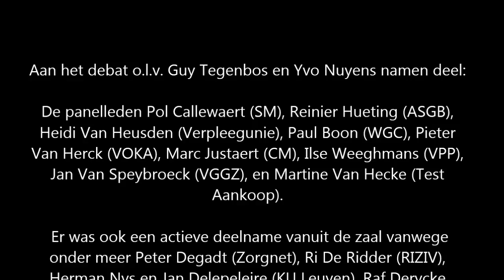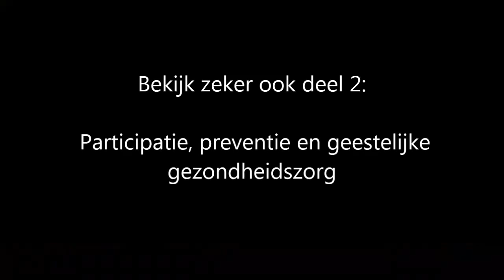Minister ik heb ook iets voor te stellen - Deel 1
De Kievitgroep in debat

• Moet voor Paul Callewaert (SM) het verminderen van de gezondheidskloof als doelstelling in de regeerakkoorden?

• Is Marc Justaert (CM) voor een subsidiëring van patiëntenorganisaties? En hoort Test-Aankoop daarbij?

• Wil Peter Degadt (Zorgnet) een echte onafhankelijke ombudsdienst boven de ombudsdienst in elk ziekenhuis?

• Zijn de artsenvakbonden voor een zuiver honorarium voor de specialisten in de ziekenhuizen?

• Moet het KB 78 dat de gezondheidsberoepen afschermt, voor VOKA op de schop?

• De verpleegkundige als case manager voor chronisch zieken?

• Geestelijke gezondheidszorg : meer dan alleen maar terugbetalen van psychotherapie?

Er blijkt een vrij breed draagvlak te zijn voor het merendeel van de voorstellen van de Kievitgroep. Dat bleek op 13 mei toen die groep zijn voorstellen voorlegde aan een panel en een zaal met een reeks actoren van de zorg.

Zij gingen - met veel zin voor nuance en voor humor - met elkaar in debat. En dat debat leverde meerdere verrassingen op.
Aan het debat o.l.v. Guy Tegenbos en Yvo Nuyens namen deel: de panelleden Pol Callewaert (SM), Reinier Hueting (ASGB), Heidi Van Heusden (Verpleegunie), Paul Boon (WGC), Pieter Van Herck (VOKA), Marc Justaert (CM), Ilse Weeghmans (VPP), Jan Van Speybroeck (VGGZ), en Martine Van Hecke (Test Aankoop).  Er was ook een actieve deelname vanuit de zaal vanwege onder meer Peter Degadt (Zorgnet), Ri De Ridder (RIZIV), Herman Nys en Jan Delepeleire (KU Leuven), Raf Derycke (Broeders van liefde) en Dirk Ramaekers (CM)

Beleef het zelf mee, en bekijk de debatten, in 2 x zestig minuten.

Deel 1: Gezondheidskloof, Ziekenhuisfinanciering en het nieuwe werken
Deel 2: participatie, preventie en geestelijke gezondheidszorg